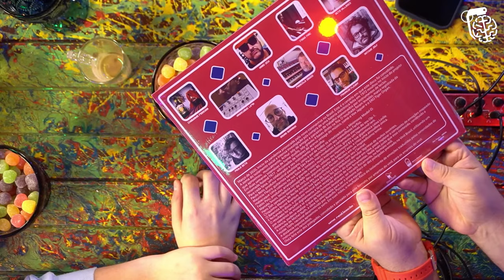MORNING SHOW (PAULO MATHIAS, PAULINHA E VINÍCIUS MOURA) - Inteligência Ltda. Podcast #318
O MORNING SHOW é o programa matinal da Jovem Pan. Formado por PAULO MATHIAS, PAULINHA CARVALHO, VINÍCIUS MOURA, Zoe Martinez, Joel Pinheiro da Fonseca e Adrilles Jorge, o programa é conhecido pela dinâmica e muitas tretas entre os participantes. É no Morning Show que o Vilela aprende a tretar com o Mandíbula.

CAIXA POSTAL
81969 | CEP: 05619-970 | São Paulo - SP

- Canal de Stand-up: Rogério Vilela
CAPTAÇÃO, PRODUÇÃO E EDIÇÃO: Fábrica de Quadrinhos
PESQUISA E PAUTA: Fabio Mantoanelli
REALIZAÇÃO: Fábrica de Quadrinhos

0:00 INÍCIO
5:00 CAPÍTULO